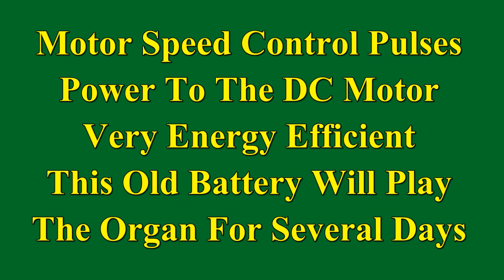Senior 20 Organ (35) Operational 12V Motor Drive Part 2 Demo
Motor and speed control installation. Playing the motorized organ. Music (in order played): Sailors Hornpipe, Waiting For The Robert E. Lee (Melvyn Wright Arrangement)

Also available from Hong Kong or China. The PWM DC Motor Speed Controller $10 shipped from USA source. Also available from China for around $8 and you will receive it in 10 days to 2 weeks. Search for them on eBay.